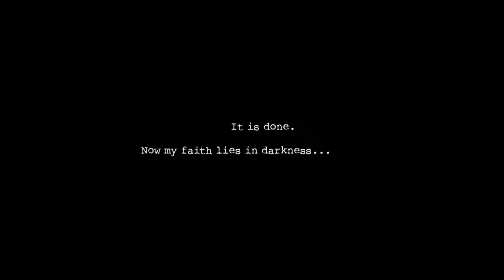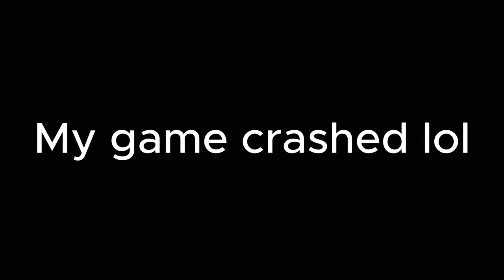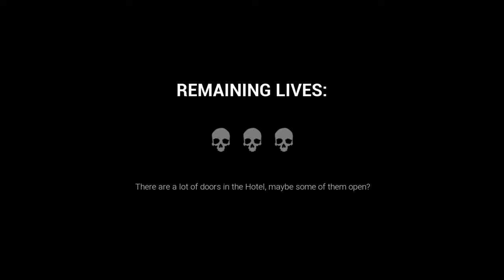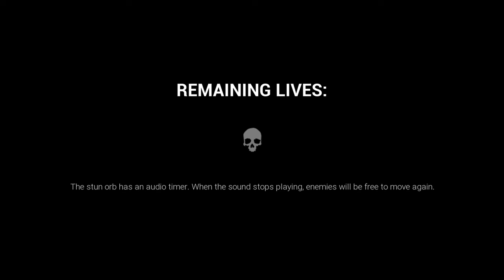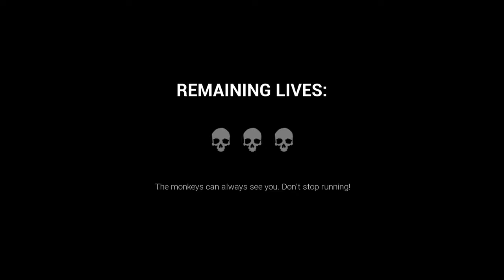i’m being chased by murder monkeys…WHAT IS THIS GAME!!!￼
YES ITS TRUE! I finally got a pc and now I’m able to play all the great games that I never had the chance to play. I just wanted to thank all of you guys again for being on this great journey that we are on I’m truly blessed. Thank you!!!

God bless.
All music is from non copyrighted sources